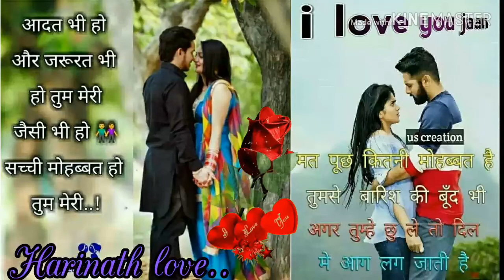Love sayari love status Love song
Wattsapp love status Love song